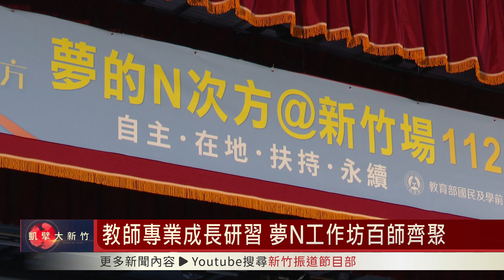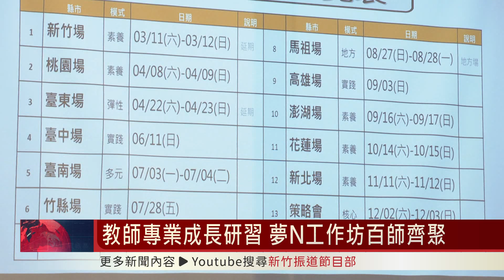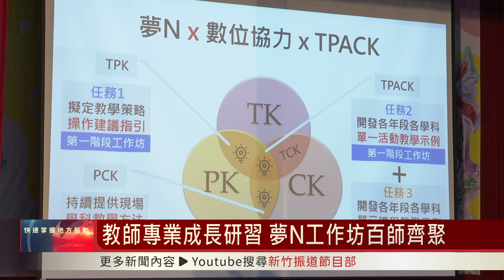教師專業成長研習 夢N工作坊百師齊聚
夢的N次方教師自主研習，今年首場在新竹市三民國中登場，現場超過900位教師報名參加。這次研習匯集國中小八大領域、跨域課程設計、特殊教育還有閱讀素養等26個班別，讓參與的教師們充滿電力，再回到教育現場，為孩子們提供更好的教學方式。